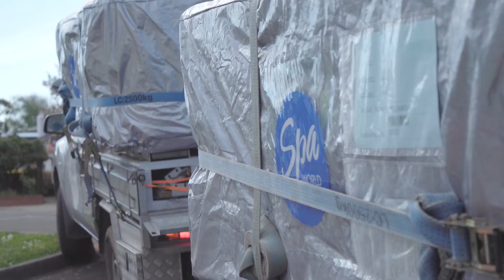Is a new spa pool worth it? We replaced our old spa with a new one. Here's what we learned...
Thinking about replacing an old spa with a new one? Wondering if it's worth it? Watch this video to learn why upgrading to a new spa can be worth the investment 💦

Thanks to Sarah and Nick for letting us film their new spa installation and sharing their story with us!

🌞 This video will help you answer the following questions:
-What base does a spa need?
-What does a spa installation look like?
-Are new spas worth it?
- What is a good family spa pool?
- How long does it take to install a spa pool?
- What is the best spa pool or hot tub for families?
- Should I buy a spa pool?